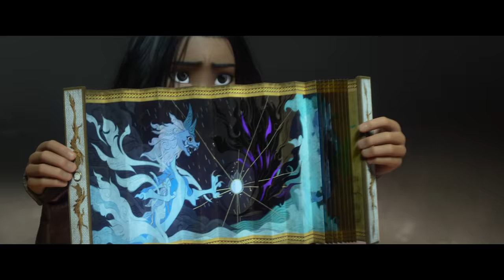Raya et le dernier dragon - Nouvelle bande-annonce | Disney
L’union fera leur force. Découvrez la nouvelle bande-annonce de Raya et le dernier dragon.

Raya et le dernier dragon, en streaming dès le 4 juin exclusivement sur Disney+.